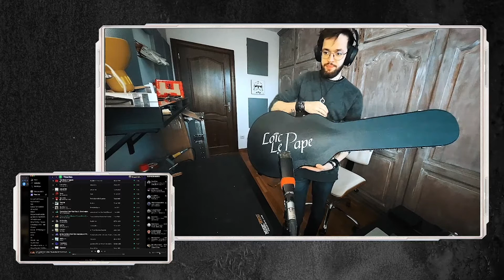Guitar Unboxing - Loic Lepape, handmade steel black & gold Les Paul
First impressions of my new Loic Lepape steel guitar !
Black & Gold sparkle Les Paul, single P90
Recorded with the brand new Neural DSP Quad Cortex.